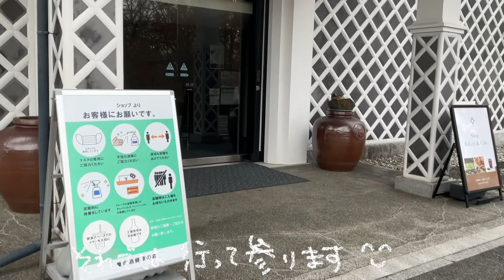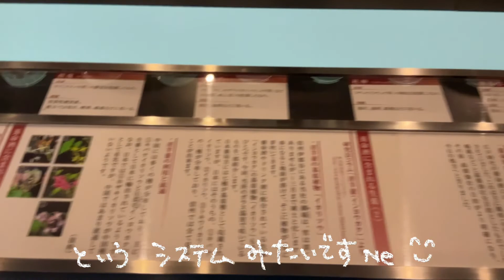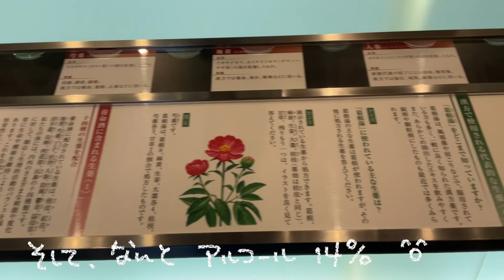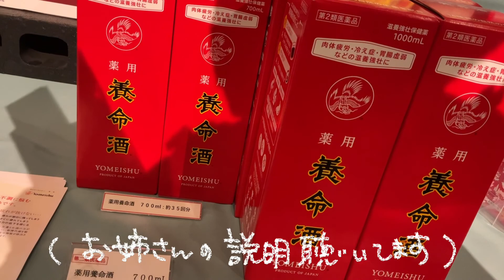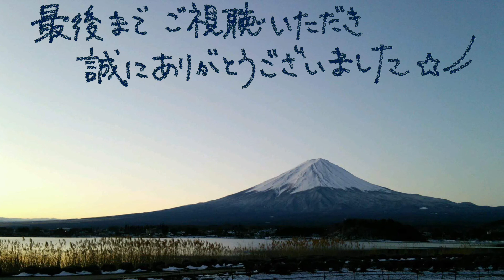N-VANで湯治旅 5－8 健康おたく 養命酒健康の森へ行く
健康おたくならきっと行ってみたい場所を発見♪
旅の道中、養命酒健康の森に寄ってみました。
すごい歴史を知り、試してみたくなり・・・養命酒デビューとなりました。
最後までおつき合いいただけますと幸いです(*´▽｀*)